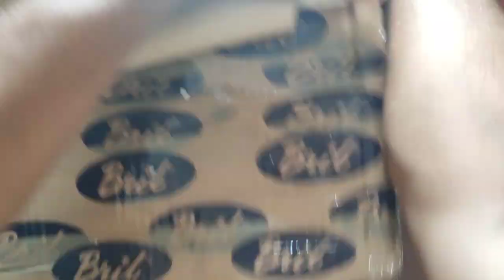How to order Bril Fountain Pen ink and Unboxing of Bril Fountain Pen & Inks.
to buy bril fountain pen ink click the link bellow